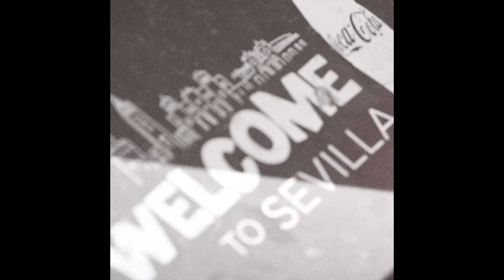LASCALA - Севилья [официальное видео]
Московская группа «LASCALA» решились на уникальный эксперимент — презентацию нового музыкального видео в Instagram. Серия из трёх роликов под названием «Севилья» раскрывает любовь музыкантов к путешествиям и жаркой столице Андалусии.

Аня Грин (вокал, текст): «Севилья — город, который вдохновил нас на создание целого альбома. Год назад мы вернулись в столицу Андалусии, чтоб отдать своего рода дань уважения через объектив камеры. Наш клип не унаследовал ничего от модных и дорогих блокбастеров, так как основная цель была в передаче атмосферы и настроения города, где разум плавится уже при первом контакте с воздухом».

Песня «Севилья» представлена на одноимённом сингле и альбоме «Мачете» группы LASCALA.
Над клипом работали: Мелисса Фокс  — оператор, Тома Спирина, Алексей Елагин — монтаж, пост-продакшн. Спасибо всем, кто участвовал и посмотрел наш клип!